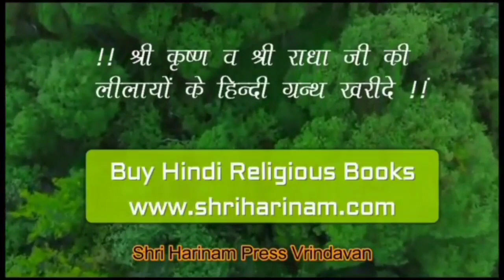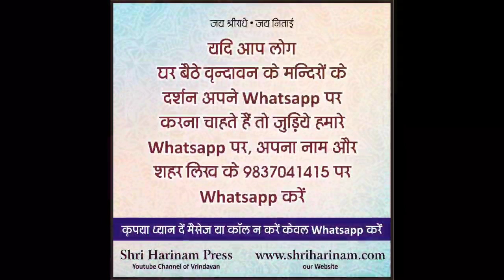क्या है गद्दी सेवा का महत्व ? क्या घर पर गद्दी सेवा कर सकते है ? Gaddi Seva ka kya mahatv hai?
क्या आप ने गद्दी सेवा के बारे में सुना है? क्या है इसका महत्व जानिए इस विडियो में

!!! Jai Nitai !!!